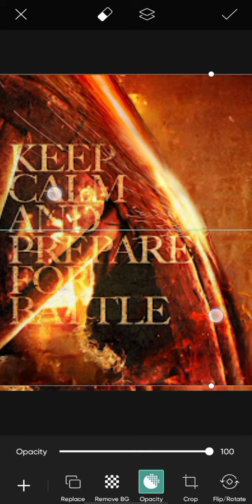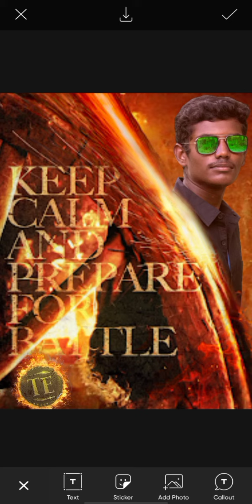Leo Movie Poster Editing In PicsArt Movie Poster Editing In Mobile Tamil